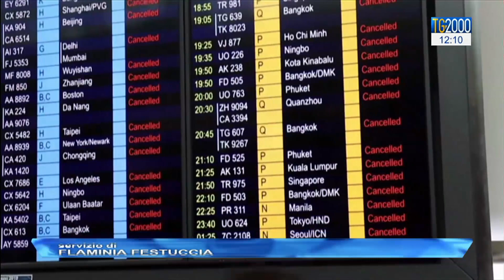Hong Kong, nuove proteste in aeroporto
Ancora alta la tensione ad Hong Kong. L’aeroporto, che ieri era stato occupato da 5 mila manifestanti in protesta contro la Cina, oggi ha riaperto. Ma nuove proteste rischiano di bloccare ancora lo scalo. Il servizio di Flaminia Festuccia.